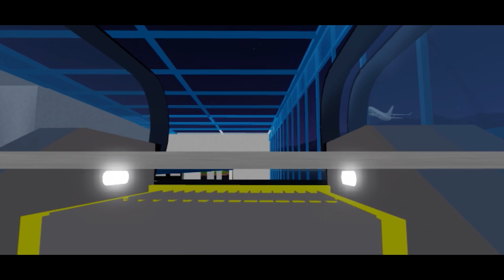Mario Kart Roblox - Rio Rundown Exploraton + Secrets